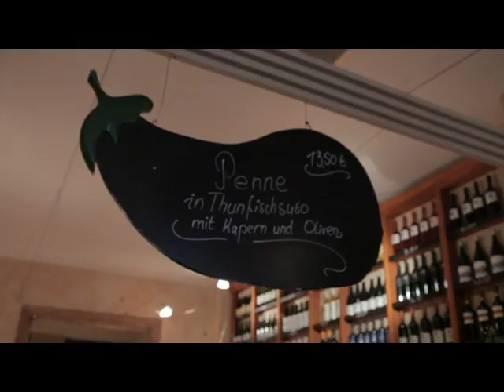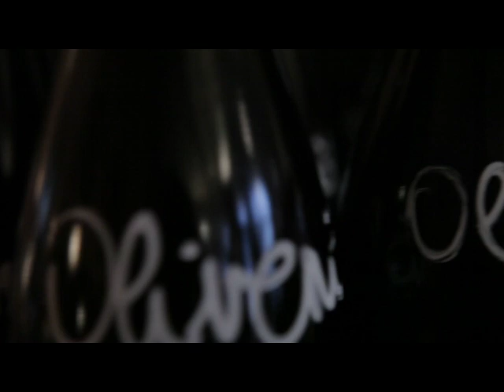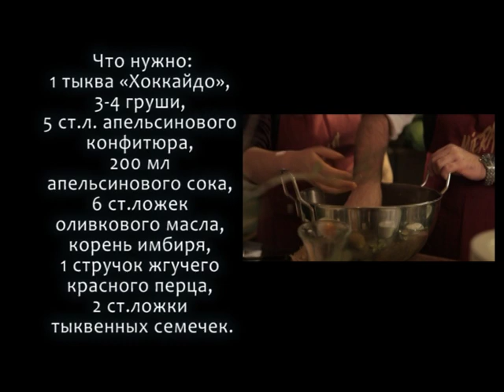Miera Bistro in Lübeck, Germany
Our co-cooking with Manfred Miera and his son Max at his Miera bistro, Hüxstraße in medieval Lübeck. A lovely cosy tasty place and a favourite of Armin Müller-Stahl, German/Hollywood movie star... Camera by John Spivakoff, Kaliningrad, specially for "A Matter Of Taste"